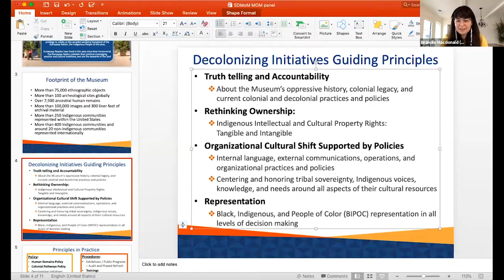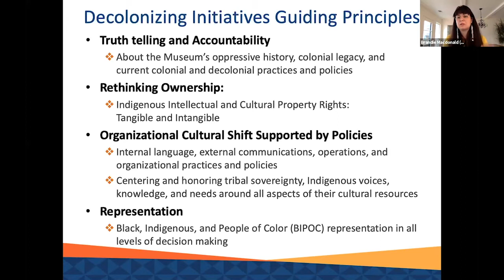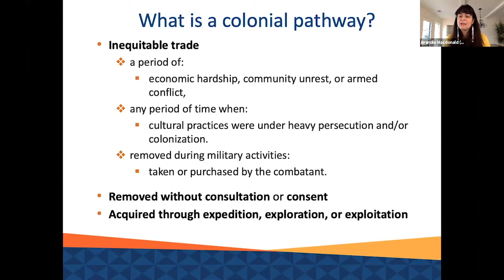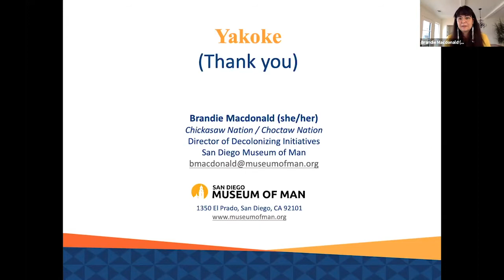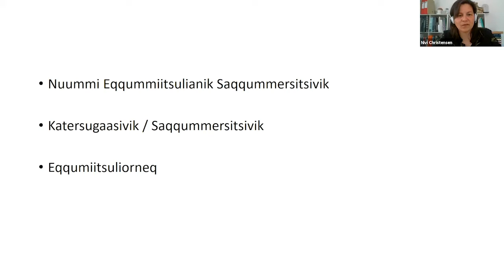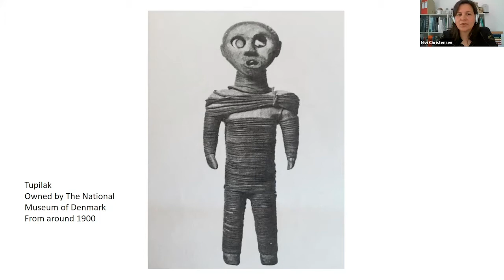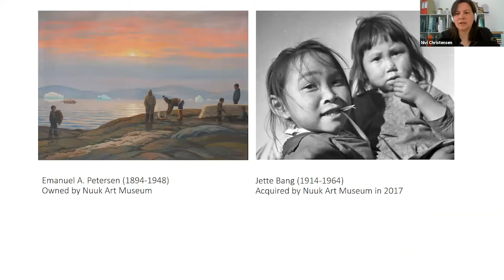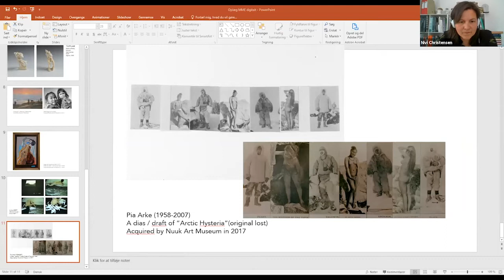MME 3.3 - Museum Changemakers - Conversation with Nivi Christensen and Brandie Macdonald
Forth virtual event for the MME programme "It is ALL about Structures".In this online conversation museum changemakers Brandie Macdonald (Museum of Man, San Diego, USA) and Nivi Christensen (Nuuk Art Museum, Greenland) will talk with Temi Odumosu and Ana María Bermeo from the MME team, about their work. The discussion will also explore some of the colonial structures present in museums and the different ways in which they can be tackled and potentially transformed.

Brandie Macdonald (she/her/hers) is an Indigenous citizen of the Chickasaw Nation, with ancestral ties to the Choctaw Nation. Brandie currently works as the Director of Decolonizing Initiatives at the San Diego Museum of Man, which resides on the Indigenous ancestral homeland of Kumeyaay peoples. Brandie's work focuses on the application of anti-colonial and decolonial methodology in museums; an approach which focuses on truth-telling, accountability, repatriation, restitution, and the development of systems that address colonial legacy, structural racism, and inequitable practices. Prior to joining the Museum staff in 2017, Brandie managed First Peoples Fund’s Indigenous Youth Leadership initiatives and the Arts and Economic Capacity Building initiatives on Indigenous reservations nationally. She is experienced in museum education, public engagement, volunteer management, policy and organizational reform, and the cultural stewardship of collections and cultural resources. Brandie received her B.A. in Applied Anthropology at the University of North Carolina, Charlotte, a M.Ed. in International Higher Education at Loyola University, Chicago, and is a Ph.D. student in Education Studies at University of California, San Diego.

Nivi Christensen is Greenlandic Art Historian from the University of Copenhagen, specializing in Greenlandic Art. Since 2015 she has been the Head of the biggest of the two art museums in Greenland Nuuk Art Museum. Christensen has had a specific goal to make the museum more relevant for the locals, and question the very big parts of the collection made by European expedition painters. She has written numerous articles on both Greenlandic art and the issues that arise when curating Greenlandic art.